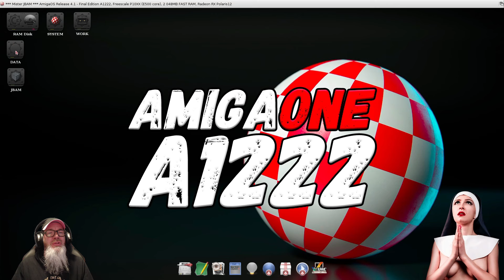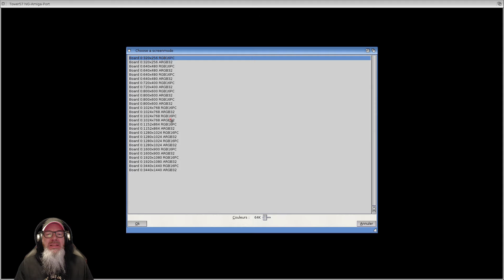[AMIGA] Tower 57 (Gros coup de Cœur sur l’A1222)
Voici la présentation du jeu TOWER 57 Sur Amiga ONE 1222

Ici pas de monétisation , juste de la passion (donc pas de pub pour vous)
ici pas de placement de produit (je suis libre de présenter ce que j'aime ou pas et donner mon vrai avis)

Ethereum : 0x7B233dC0E19808B6676e3becE08223a0F99B4196
Bitcoin : 3J3mSuKcMj6PFKoxoLfSnUEw7w5odY73iq

Et sinon si vous acheter un casque VR Meta et que voulez un parrainage  pour avoir des bons d'achats cliquer ici